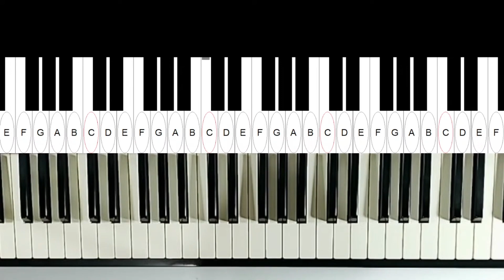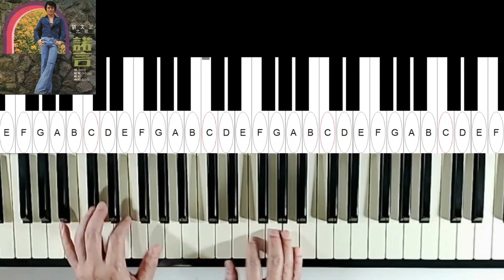how to play: 7. 諾言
做 how to play  一系列的影片

實體課也開始報名了。三月開課。

3.4.5.月份,網路課開始報名了.